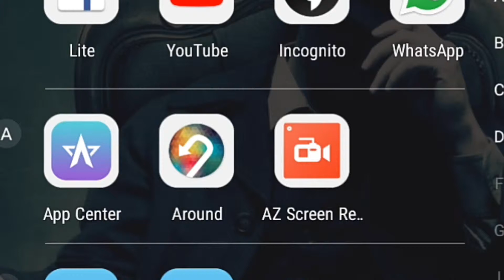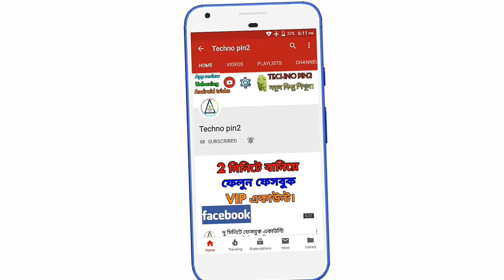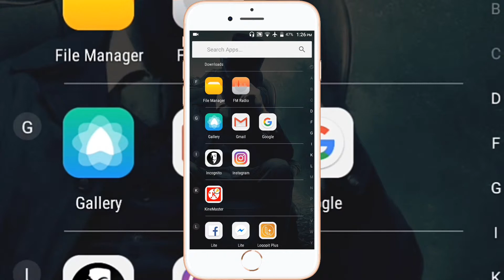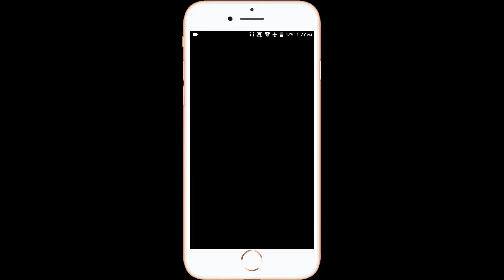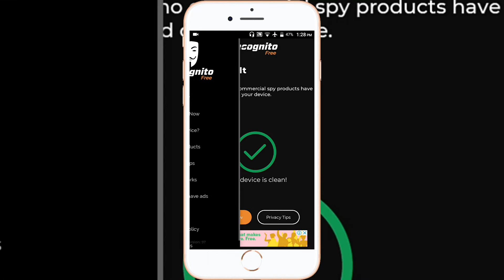আপনার ফোন হ্যাক হয়েছে কিনা দেখে নিন।[Check if your phone is hacked.]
Hello friends,বন্ধুরা এই ভিডিওতে আমি আপনাদেরকে দেখাবো,আপনার ফোনে কোনো spyeare অ্যাপ আছে কি না- এবং,একটি অ্যাপ্লিকেশনের মাধ্যমে জেনে নিতে পারেন আপনার ফোন হ্যাক হয়েছে কিনা।

এর ফলে আমি যখন এই চ্যানেলে কোন নতুন ভিডিও ছাড়বো অ্যান্ড্রয়েড রিলেটিভ এবং টেকনোলজি রিলেটেড আপনাদের কাছে খুব সহজেই নোটিফিকেশন চলে যাবে।এবং আপনারা খুব সহজেই ভিডিও গুলি দেখে নিতে পারবেন।🙏🙏🙏